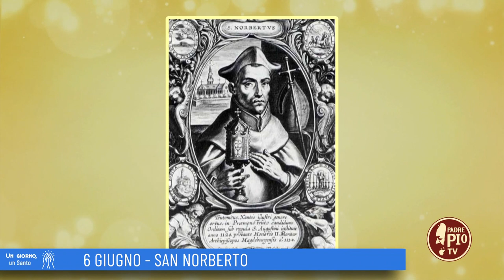San Norberto (Un giorno, un Santo 6 Giugno 2022)